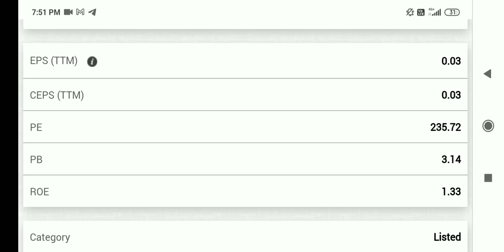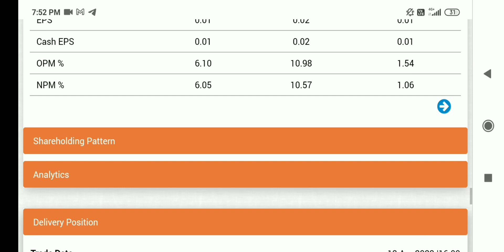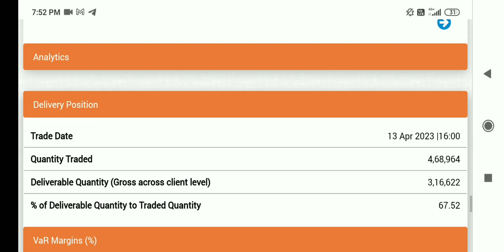urja global share latest news, urja global share latest news today, urja global share news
urja global stock news
urja global stock latest news today
latest news urja global share
urja global stock latest news
urja global stock news today
urja global share buy or not